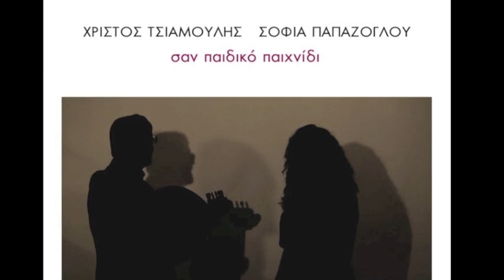ΣΑΝ ΠΑΙΔΙΚΟ ΠΑΙΧΝΙΔΙ - Παράπονό μου κράτα με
ΠΑΡΑΠΟΝΟ ΜΟΥ ΚΡΑΤΑ ΜΕ

Πώς να ακούσω τη σιωπή
που `χω στα μάτια τη βροχή,
στα χείλη πίκρα.
Κι αν είχα όνειρα πολλά,
μέσα στου κόσμου την ψευτιά
εσένα βρήκα.

Παράπονό μου κράτα με
κι από το σώμα
ως την ψυχή αγάπησέ με.
Κι αν μοιάζει ο κόσμος φυλακή,
έλα και μ’ ένα σου φιλί
λευτέρωσέ με.

Μιλούν οι άνθρωποι πολύ,
ένας Θεός ξέρει γιατί,
τι τάχα λένε.
Κι αν φαίνεται σαν να γελούν,
τις μέρες τους πως ξεγελούν,
τα βράδια κλαίνε.

Στίχοι: Ελένη Περινού
Μουσική: Χρίστος Τσιαμούλης
Τραγούδι: Σοφία Παπάζογλου

ΣΑΝ ΠΑΙΔΙΚΟ ΠΑΙΧΝΙΔΙ (MLK, 2015) - ΧΡΙΣΤΟΣ ΤΣΙΑΜΟΥΛΗΣ, ΣΟΦΙΑ ΠΑΠΑΖΟΓΛΟΥ